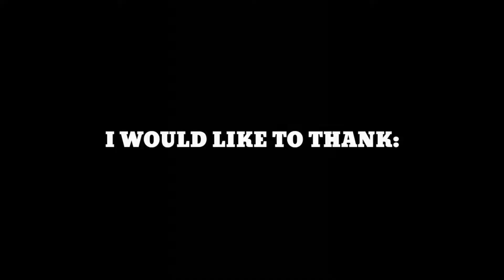GULONG NAPAKO KAYA PABA NG VULCANIZE | PWEDE BA PAANDARIN KAHIT MAY NAKA BAON NA PAKO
Hi! It's clicknatic motovlog. On my channel, you will find motor/motorcycle and rider topic. I love being a rider and sharing my experiences with you.

Your appreciation is my inspiration. Thank you